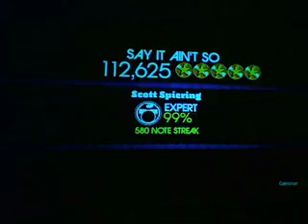Say it aint so Gold stars drums expert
READ PLEASE

My best on this song is 115,750

This is just to show u what gold stars are

ive gold stared a couple songs